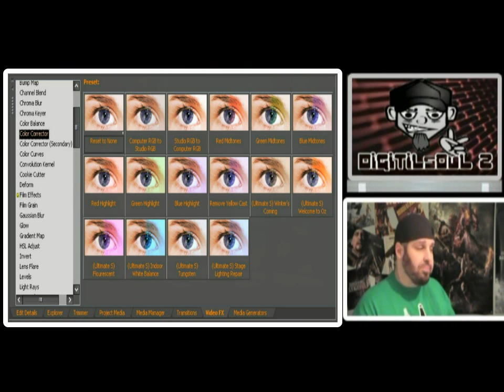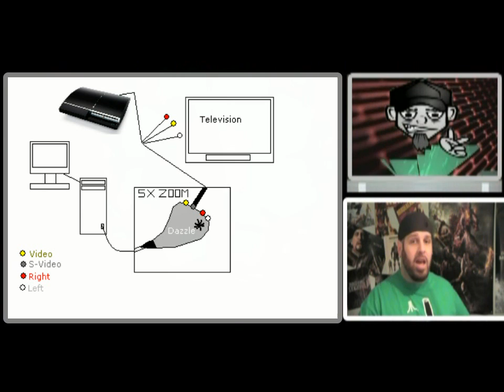What video game pissed you off the most?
Which game made you want to break something?

I also tell what I use to film my videos and videogames with.